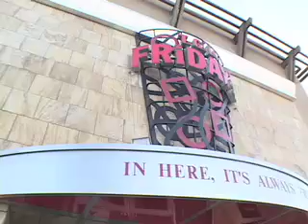T G I Fridays Peter Dills' Style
Peter Dills has his crew in The City Of Corona checking out Fridays